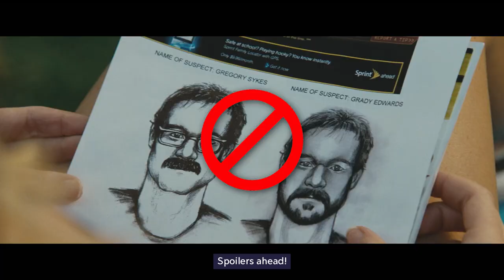Serial Killer Pretends To Be The Perfect Stepdad But Is Hiding A Dark Secret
In today’s video, we are going to summarize the Crime Thriller, The Stepfather. It is the remake of a 1987’s film of the same title where Michael Harding returns home from military school to find his mother living with her new boyfriend, David. As the two men get to know each other, he becomes more and more suspicious of his stepfather, who seems to have no flaw.

The movie starts as we see a middle-aged man in his bathroom completely transforming himself. He dyes his hair, shaves his beard, and removes his brown contact lenses to reveal his blue eyes. He has several pictures of him and his family in the house. He goes to the kitchen and makes himself breakfast. But as he moves, we see the dead bodies of his family spread across the house. There are several bloodied tools on the kitchen sink. The man goes outside and drives away with his luggage.